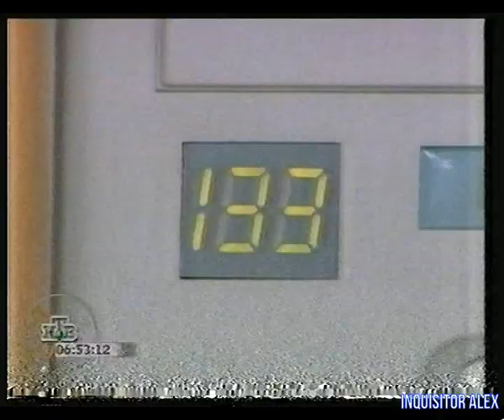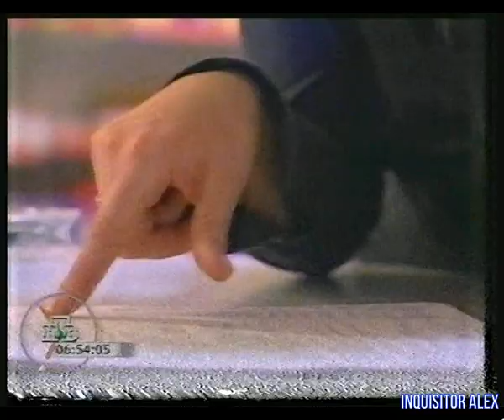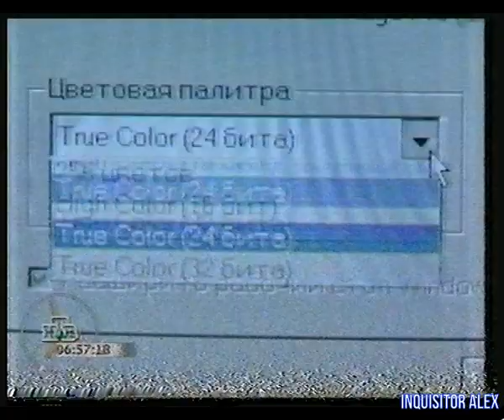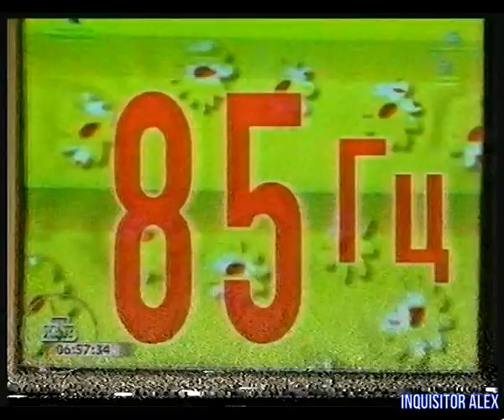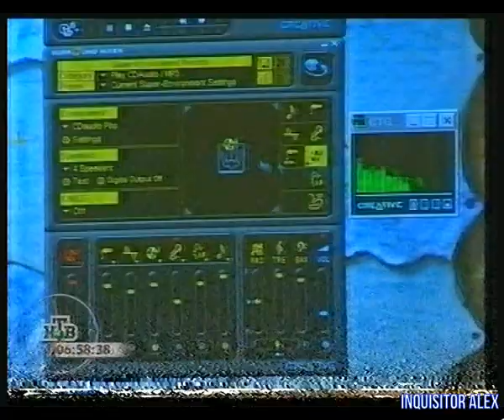Впрок - Компьютер № 02 - Выбор Конфигурации Компьютера {ТК НТВ , 2000 год}{VHS Rip}{Дементорт} HD